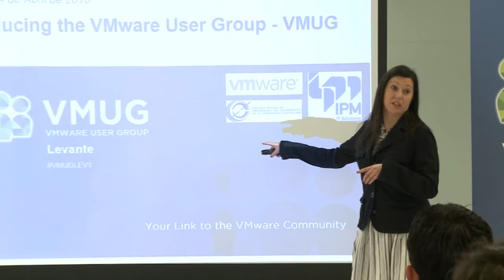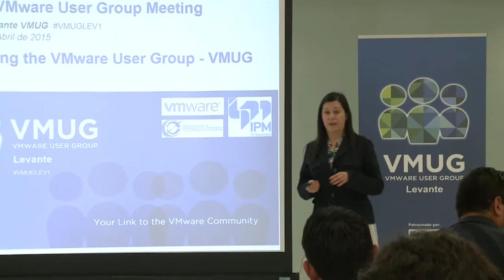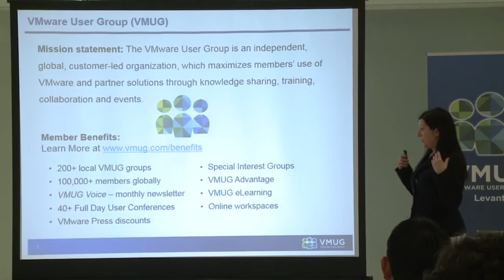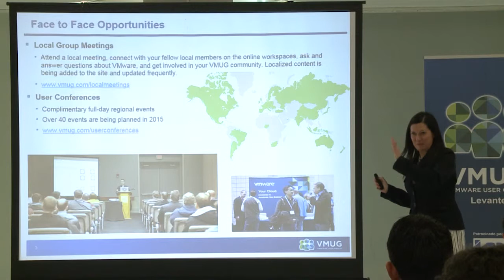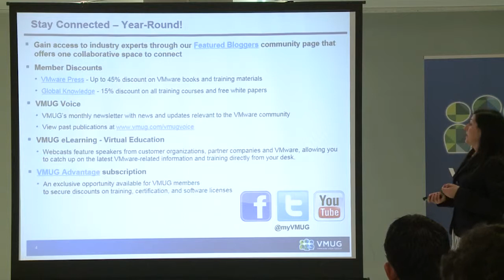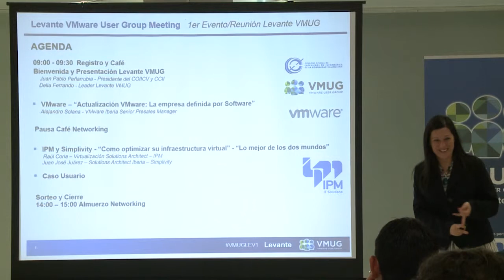Presentación del Levante VMUG SI2015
Dña. Delia Ferrando, Leader Levante VMUG.

Jornada "Levante VMware User Group"

Colegio Oficial de Ingenieros en Informática de la Comunidad Valenciana (COIICV)